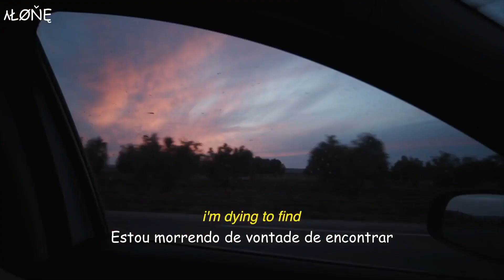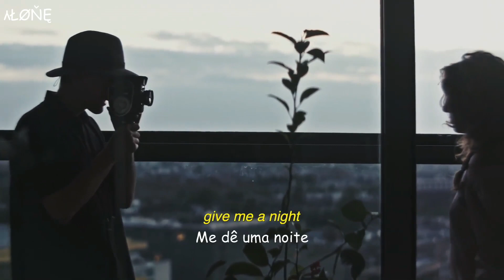Porsche Love - Driving By (Legendado/tradução)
Porsche + Love = Perfeição